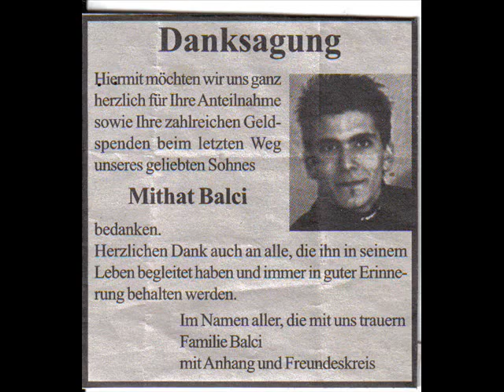RiP MithaT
Ne Care...